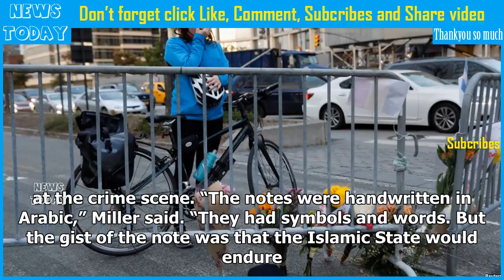Federal terror charges filed against ny truck attacker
Federal prosecutors have filed terrorism charges against the Uzbek immigrant accused of running down and eight people with a truck in New York City. Sayo Saipov, 29, allegedly drove a rented truck dow...